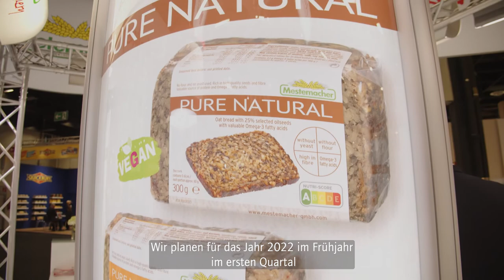Anuga 2021: Prof. Dr. Ulrike Detmers, Mestemacher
Mehr Eiweißbrot für den gleichen Preis – damit will die Mestemacher GmbH im ersten Quartal 2022 bei den Konsumenten punkten. Prof. Dr. Ulrike Detmers ist die geschäftsführende Gesellschafterin und Mitinhaberin des Unternehmens. Sie hat mit uns über die anstehende Promotion und die Auswirkungen der steigenden Rohstoffpreise auf den Hersteller gesprochen. Außerdem zieht sie ein Anuga-Resümee.